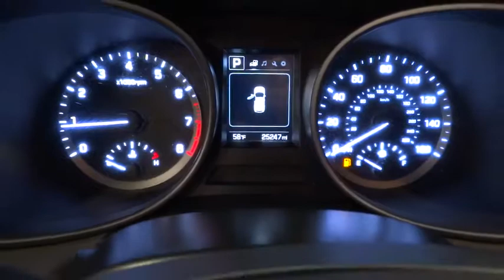2017 HYUNDAI SANTA FE SPORT Reno, Carson City, Northern Nevada, Sacramento, Roseville HG431929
2017 HYUNDAI SANTA FE SPORT
2017 HYUNDAI SANTA FE SPORT SPORT 2.4L AUTOMATIC AWD - Stock#: HG431929 - VIN#: 5XYZTDLB9HG431929

EPA 26 MPG Hwy/20 MPG City!, $200 below Kelley Blue Book! Hyundai Certified, Superb Condition, CARFAX 1-Owner. 2.4L trim. iPod/MP3 Input, Bluetooth, CD Player, Satellite Radio, Alloy Wheels, All Wheel Drive, Back-Up Camera CLICK NOW!br /br /PURCHASE WITH CONFIDENCEbr /10-Year/ 100,000 mile Powertrain Limited Warranty, 24-Hour Roadside Assistance for 10-Years/Unlimited miles, 150-Point Inspection and Reconditioning, 3-Month of No-Charge SiriusXM Satellite Radio All-Access Trial, Some of our pre-owned vehicles may have unrepaired safety recalls. Check vinrcl.safercar.gov/vin/, Towing/Rental/Travel Breakdown reimbursement benefits, Carfax Vehicle History Report br /br /EXCELLENT VALUEbr /This Santa Fe Sport is priced $200 below Kelley Blue Book. br /br /KEY FEATURES INCLUDEbr /All Wheel Drive, Back-Up Camera, Satellite Radio, iPod/MP3 Input, Bluetooth, CD Player, Aluminum Wheels Rear Spoiler, MP3 Player, Keyless Entry, Privacy Glass, Steering Wheel Controls. Hyundai 2.4L with Canyon Copper exterior and Beige interior features a 4 Cylinder Engine with 185 HP at 6000 RPM*. Non-Smoker vehicle. br /br /VEHICLE REVIEWSbr /The front seats offer good comfort and support, while the rear seats feel more spacious than those of competing models. -Edmunds.com. Great Gas Mileage: 26 MPG Hwy. br /br /VISIT US TODAYbr /Lithia Hyundai of Reno sells new Hyundai's, certified pre-owned Hyundai's, and used cars, trucks, and SUV's! We have excellent finance options as low as 0% on select models, in addition to all avilable Hyundai incentives and rebates! We also specialize in second chance financing! We are located in Northern Nevada at 2620 Kietzke Ln. Reno br /br /Price does not include $449 Dealer doc fee, taxes, and license fees. Price contains all applicable dealer incentives and non-limited factory rebates. You may qualify for additional rebates; see dealer for details.br / Some of our Pre-Owned vehicles may be subject to unrepaired safety recalls. Check for a vehicle's unrepaired recalls by VIN at